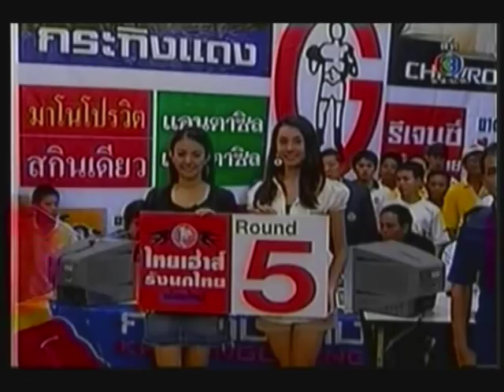Poonsawat Kratingdaenggym V Somsak Sithchatchawal Part 2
Poonsawat Kratingdaenggym V Somsak Sithchatchawal